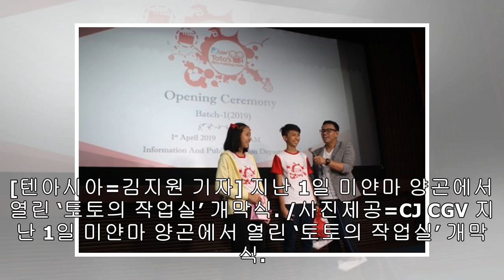CJ CGV, 영화인 꿈꾸는 미얀마 청소년 위한 ‘토토의 작업실’ 개최